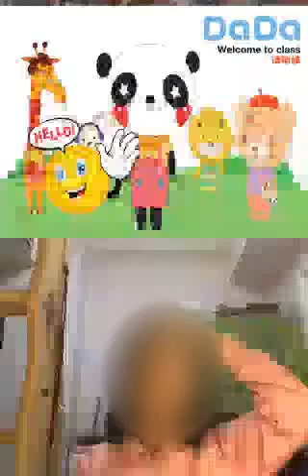Apple learns about the different events and activities she can do everyday!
30 minute DaDaABC class.
Whoo! 💯 followers thank you 🙏 for following @ESLteacherSAM on twitter!
Well done! I love your class! Thanks Tony!

Thank you so much for teaching Bonnie! She loves to attend your class. She will ask me if we have class with Teacher Samantha every evening. If no, she will ask me to replay the video of last class. I think she is still too young to focus in class for 30 minutes. Especially in the beginning, she didn’t know how to express her idea with us in English. Sometimes she will ask me what Sam is saying using Chinese. Thank you so much for your support to teach such a special girl!

WOW! Only $19 what a great deal through
IOA International Open Academy